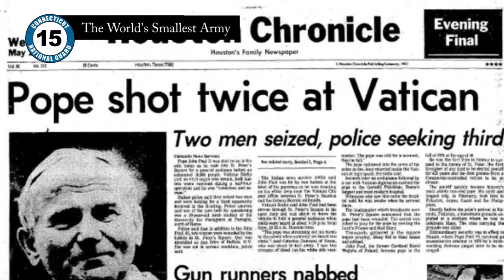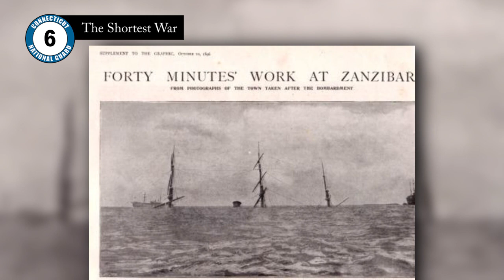15 Wartime World Records | The Countdown Ep. 8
On this episode of The Countdown, we’re going to take a look at fifteen wartime world records. From incredible acts of bravery to astonishing feats of endurance, these stories are a testament of human perseverance.

00:00 Intro
31:26 The World's Smallest Army
1:01:29 The Longest Civil War
1:34:22 The Most Siblings in WWII
1:58:32 The Deadliest Military Tournament
2:26:15 Unit with the most Marine Mammals
2:54:11 The Longest Sniper Shot
3:25:59 The Largest Airborne Operation
3:49:55 The Most Successful Fighter Ace
4:24:33 The Longest Siege
4:56:34 The Shortest War
5:14:58 The Longest War
5:41:27 The Longest Aerial Combat Mission
6:09:28 The largest Tank Battle
6:37:07 The Largest Amphibious Assault
7:01:55 The Most Purple Hearts